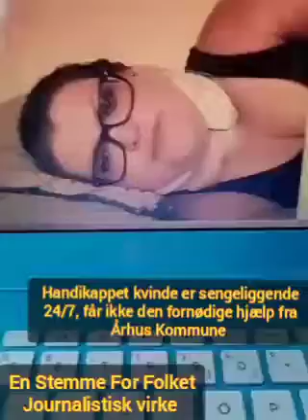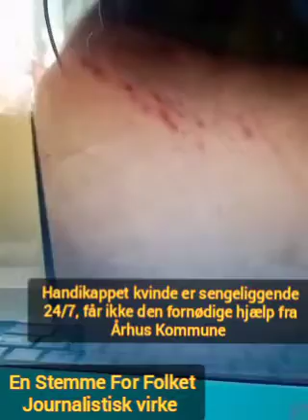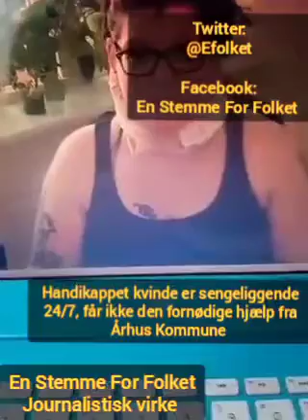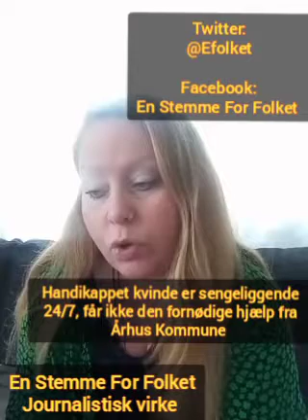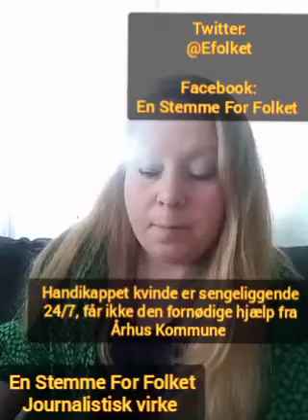❗❗HANDIKAPPET KVINDE SENGELIGGENDE 24/7, FÅR IKKE DEN FORNØDIGE HJÆLP FRA ÅRHUS KOMMUNE ❗❗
👉 DEL endelig.

Vh Nina Sjælens Univers, Journalist hos En Stemme For Folket.

SE OGSÅ EN AF MINE ANDRE HANDIKAP SAGER, SOM JEG SKRIVER OM VDR. PHILLIP GROSEN:
Der er 4 flere artikler ang. Phillip via Nina Sjælens Univers hjemmeside.